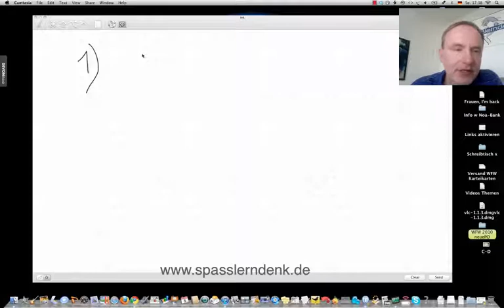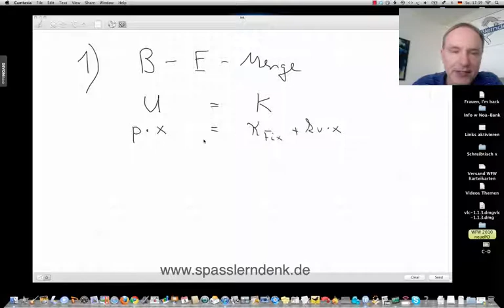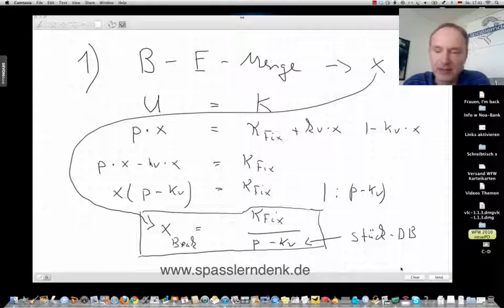Gewinnschwelle (Break-Even), prüfungstechnisch ● Teil 1: Break-Even-Menge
Gewinnschwelle (Break-Even), prüfungstechnisch ● Teil 1: Break-Even-Menge | Wenn in der Prüfung nach der Break-Even-Menge gefragt wird. Break-Eben Analyse

Beispiele:
• Betriebswirt
• Technischer Betriebswirt
• Technischer Fachwirt
• Industriefachwirt
• Wirtschaftsfachwirt
• Handelsfachwirt
• Personalfachkaufmann
• Industriemeister
• Küchenmeister
• Restaurantmeister
• Hotelmeister
• Abwassermeister
• Wassermeister